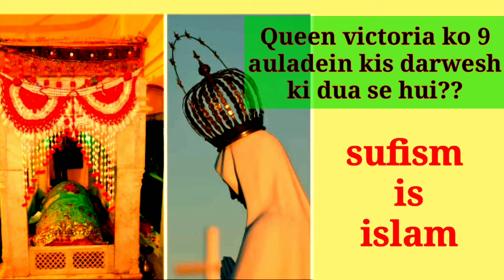Queen victoria ko 9 auladein kis darwesh ki dua se hui????